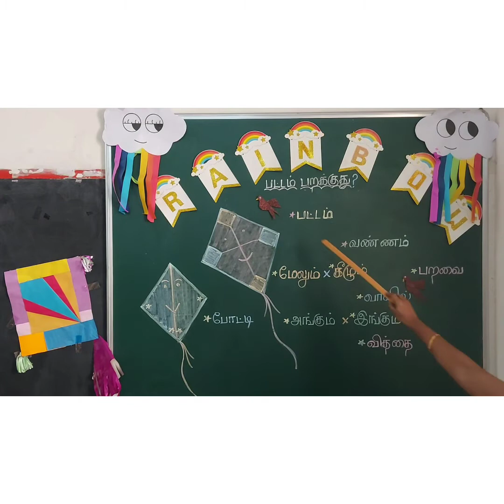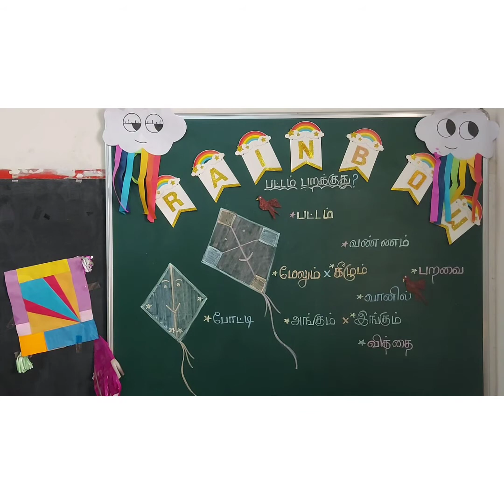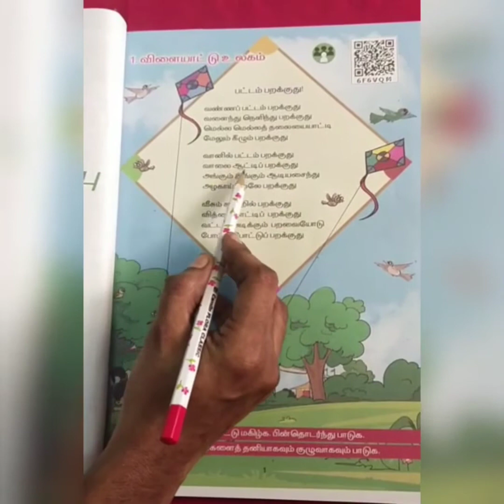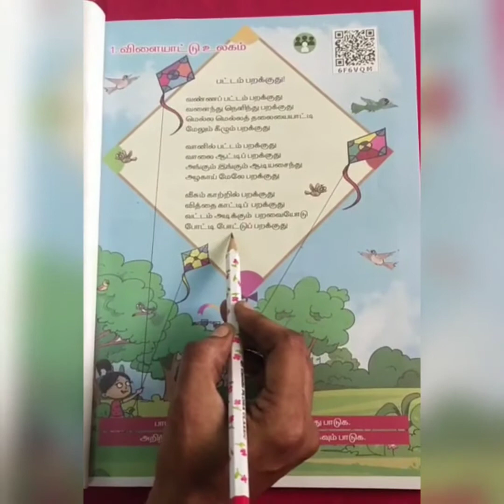II STD தமிழ் T1 - பாடம் 1 விளையாட்டு உலகம் (P1)